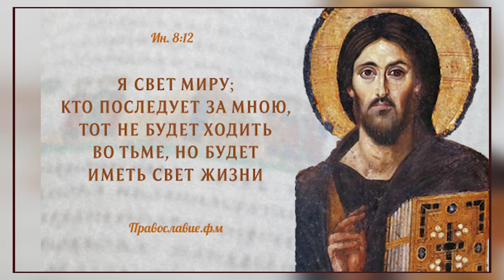Свет вечной жизни. Воскресная проповедь